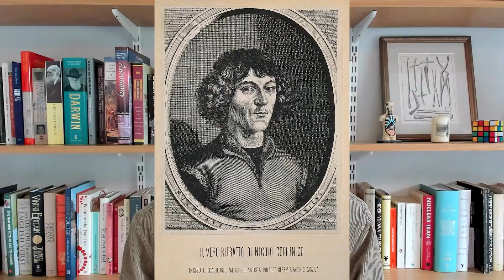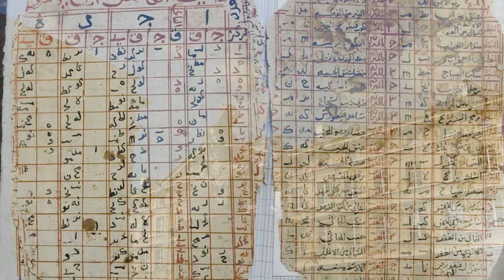Horizons: A Global History of Science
A major retelling of the history of science from 1450 to the present day that explodes the myth that science began in Europe - instead celebrating how scientists from Africa, America, Asia and the Pacific were integral to this very human story.